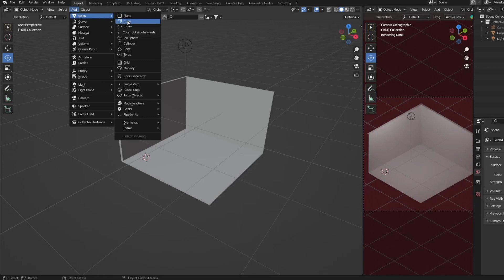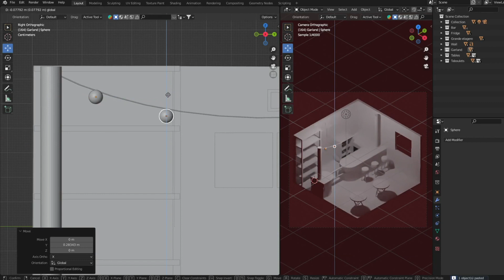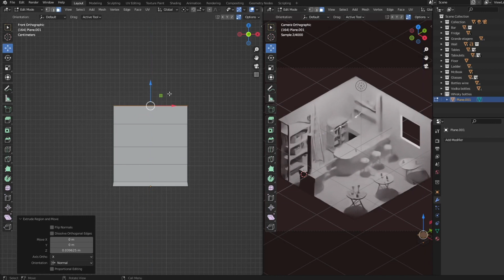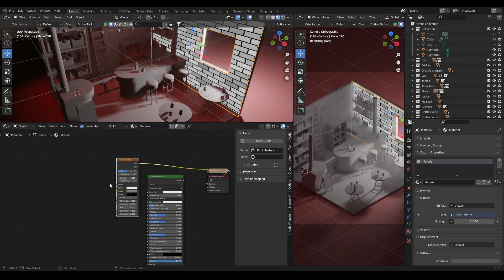Speed Modeling in Blender - Isometric Bar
Here is my first speed modeling in Blender 3D.
I'm a beginner so I'd love to have some advice :)